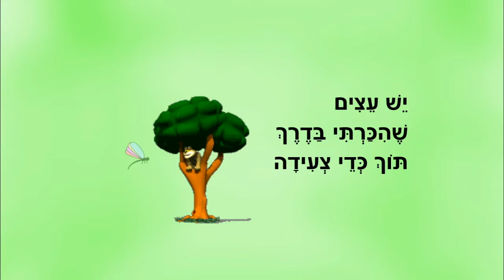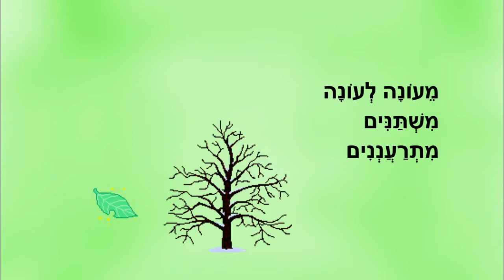העץ ואני - טו בשבט לילדים - כתבה: ריקי זקן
העץ ואני
סיפור ילדים